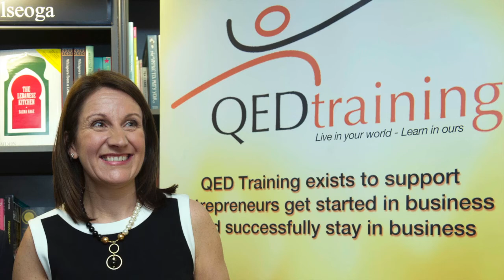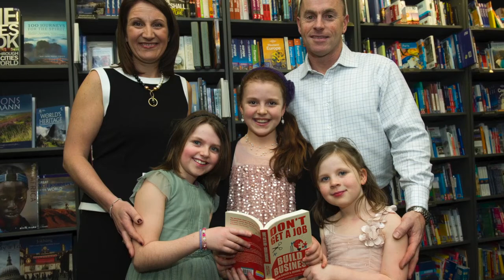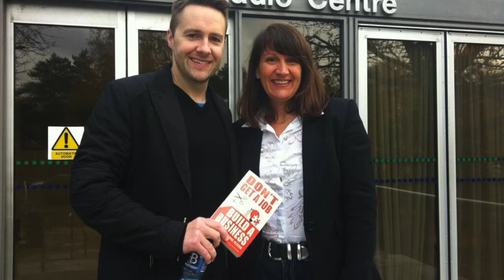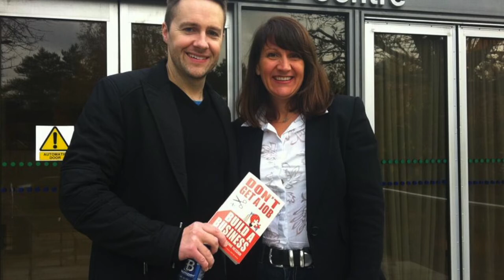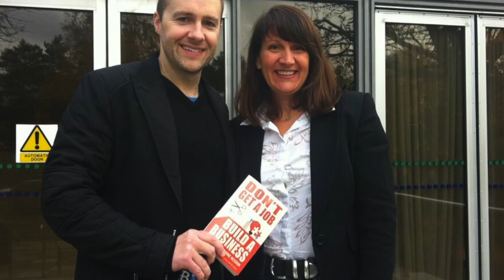Joanne Hession & Keith Barry Interview on John Murray RTE 1 Radio Show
Joanne Hession and Keith Barry discuss the work-a-holic culture and how to work smarter instead of harder on the John Murray RTE 1 Radio Show